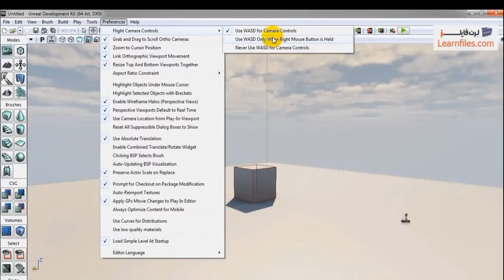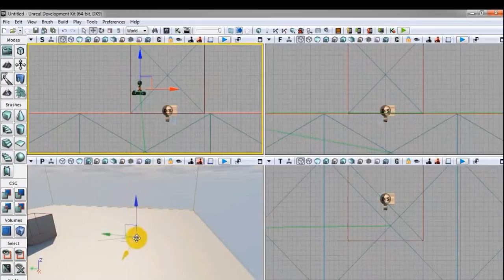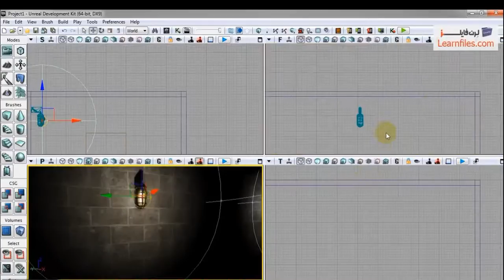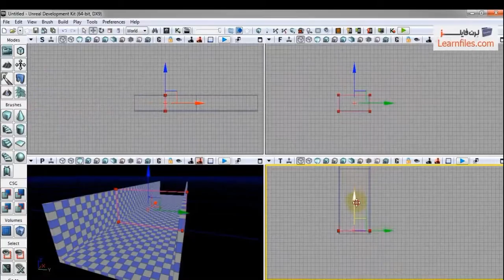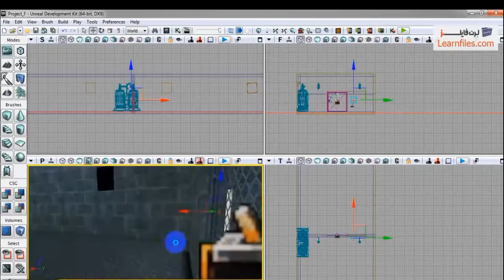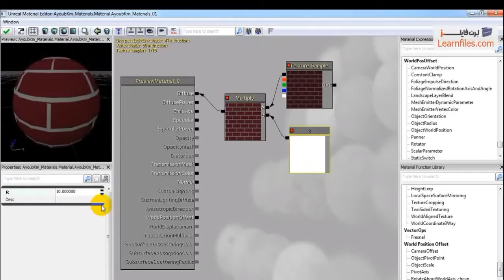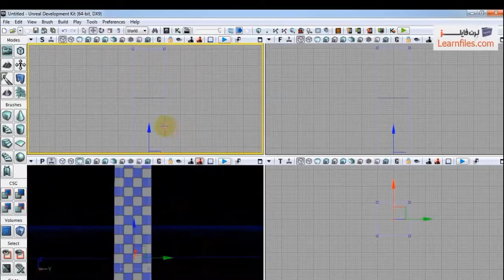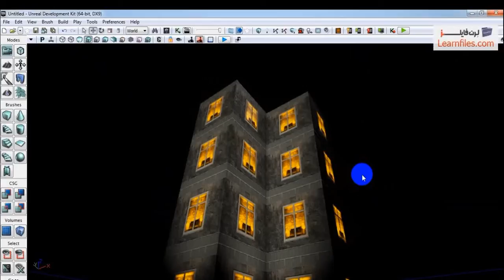دوره آموزش بازی سازی با UDK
دوره آموزش بازی سازی با UDK به زبان فارسی
برای مشاهده سایر قسمت های این دوره به آدرس مراجعه کنید
با مراجعه به وب سایت از 3000 عنوان آموزشی استفاده کنید